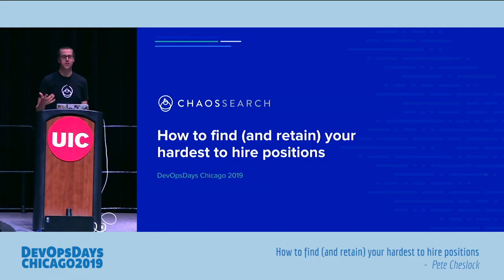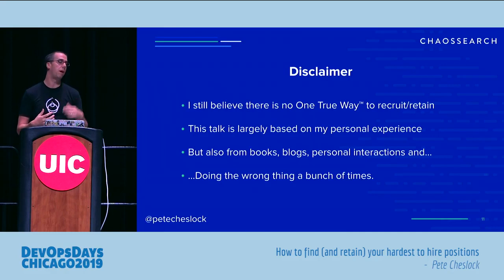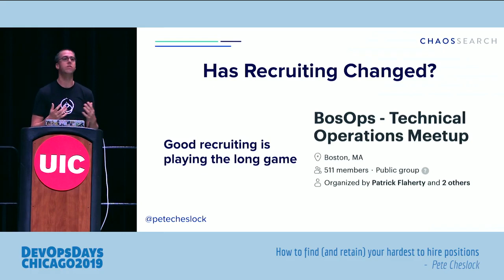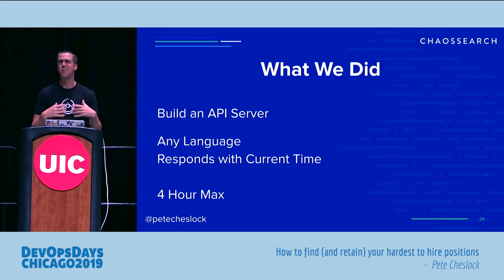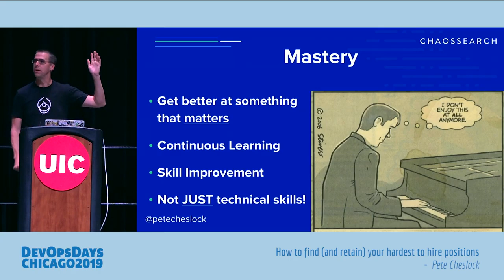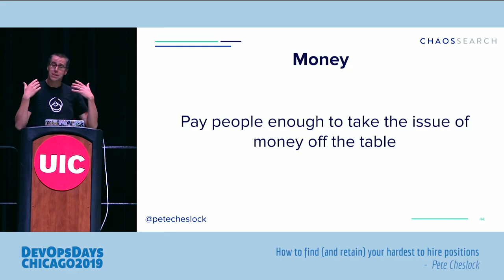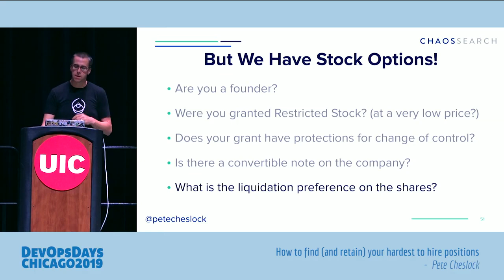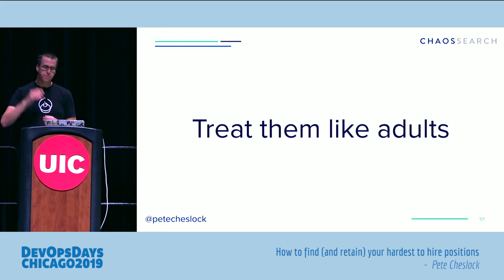DevOpsDays Chicago 2019 - Pete Cheslock - How to find and retain your hardest to hire positions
Back in the spring of 2013, I had this idea floating around in my head. I had watched so many companies spend countless time and energy in order to recruit the best staff possible. But after you were in the door, it seems like none of them really cared about how you might retain all those people you spent years investing in. I had to pleasure of giving my first conference talk ever at an event about this topic of “how to retain your hardest to hire positions”. Why do companies spend FAR more resources to hire new people, when losing any one of their existing employees would in many cases be a massive hit to the productivity of the company.

Now - 6 years has gone by. A lifetime in the technology space. To give you perspective - I gave this original talk BEFORE Docker was announced by Solomon Hykes at Pycon 2013. It can be hard to imagine a world before tools like Docker, Kubernetes, or even concepts like Serverless took over the day to day conversation. So much of HOW we get work done has changed in the last 6 years, has anything changed with how we recruit and retain our valuable employees?

Let’s revisit this talk and see what still works, what needs improvement, and new learnings from the last few years.